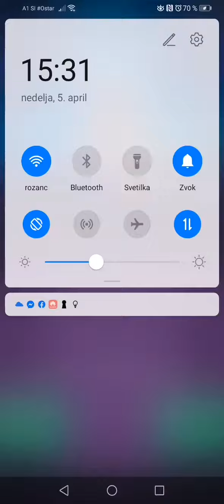cell expansion wars level 39